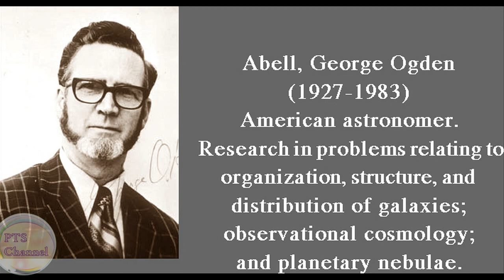Abell, George Ogden - song ngữ